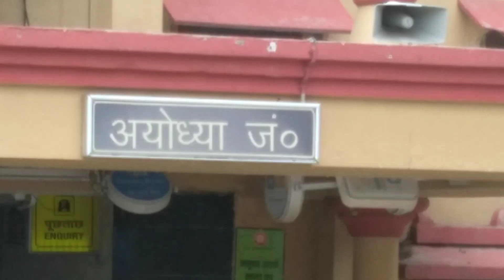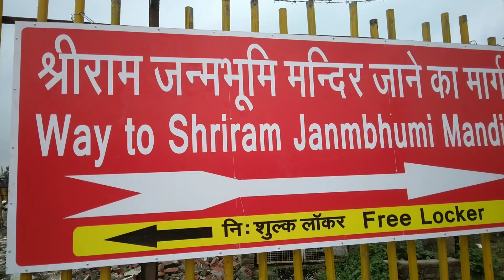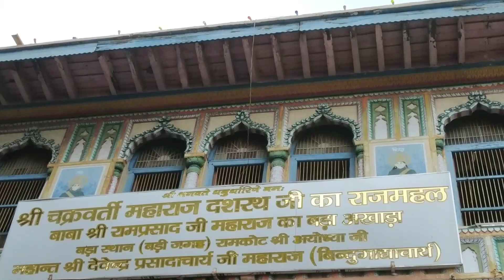swamy rameshwar das ashram jalikatti near surenan karnataka